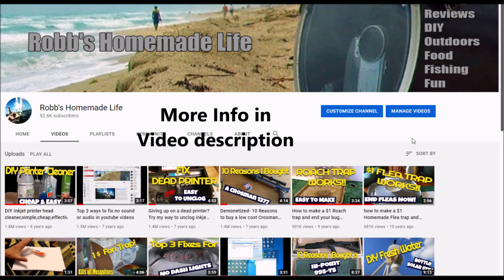25 Years of Being My Own Boss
This week marks my 25th year working for myself. For the last 25 years, I have worked on eBay, tried my hand at importing and manufacturing,
 wrote a couple of books, and spent 16 years making at least one YouTube video a week.
Prior to working for myself, I worked selling newspapers on the corner when I was 12, at a small plant nursery, a few weeks as a lawn spray man, a carpenter helper, short order cook,
house painter, fisherman, an ordinary seaman in the US merchant marines, and finally working at a large pharmaceutical company in chemistry manufacturing where I started as a production assistant and worked my way up to group leader of chemistry manufacturing.

If you like my videos you can help me by using the Amazon store link I added below. Bookmark my link below and anytime you visit Amazon in the future and buy anything Amazon will throw me a few cents and it helps me make more videos at no cost to you.